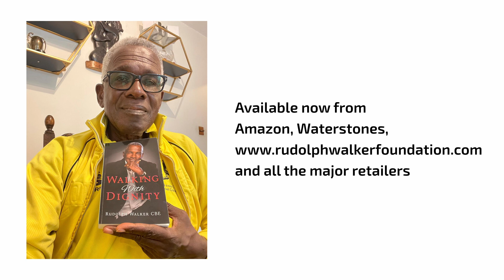Rudolph Walker CBE talking about WALKING WITH DIGNITY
Our founder Rudolph Walker has just released his new autobiography WALKING WITH DIGNITY